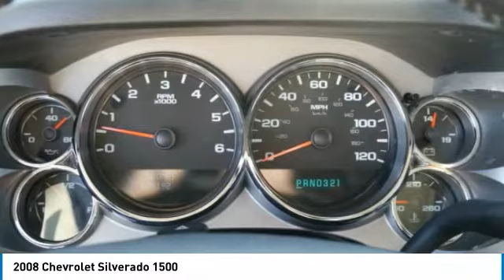2008 Chevrolet Silverado 1500 4I170070C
2008 CHEVROLET SILVERADO 1500 Willmar, MN
Stock# 4I170070C

Mills Auto, where an Excellent Guest Experience comes first! New Price! Clean CARFAX.

2008 Chevrolet Silverado 1500 LT 4WD Dark Blue Metallic

Priced below KBB Fair Purchase Price! Odometer is 32565 miles below market average!

Awards:
* 2008 KBB.com Brand Image Awards